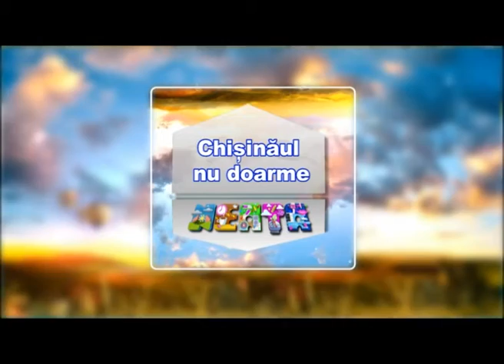ZIUA RECUNOȘTINȚEI, ALERGÂND DUPĂ MINGE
Atașatul de presă al Ambasadei SUA, Jed Wolfington, și-a pus la treabă colegii. I-a invitat la un meci de fotbal american. Ca sa le fie mai vesel, a chemat și membrii echipei Santinela Chișinău. Vorba e că cetățenii americani au o tradiție de Ziua Recunoștinței: joacă și urmăresc fotbal american.